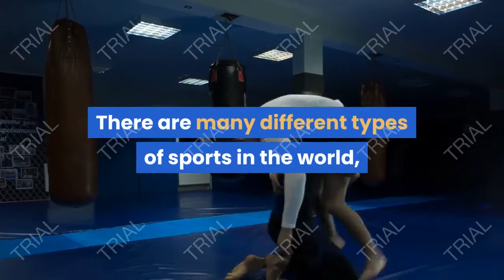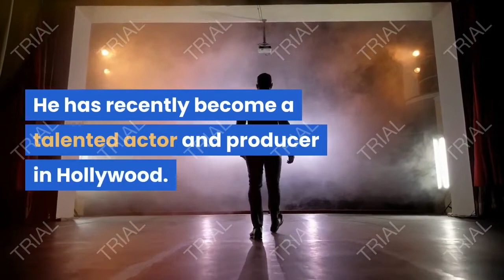Top 10 Richest Wrestlers in WWE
There are many different types of sports in the world, and wrestling is also one of those popular sports despite the presence of many violators. Of course, there are a lot of fans of her who pay to watch her shows and buy the shirts of their favorite heroes, and this increases the wealth of some wrestlers. Here is a list of the 10 richest wrestlers in WWE.

Mike Foley

Even though Mike was distinguished by his never-ending smile, he was a tough wrestler in the ring, and he's currently earning around $ 15 million a year.

The Undertaker

The Undertaker is considered one of the most iconic wrestlers in WWE history. He currently earns about $ 15 million annually.

Shawn michaels

Shawn Michaels has a lot of fans, and although he retired from the sport, he still made $ 18 million a year.

Chris Jericho

Wrestler Chris Jericho earns more than $ 18 million annually.

Kurt Angle

Kurt Angle is one of the most popular of the older wrestlers, and he is very popular. He said he recently signed with TNA, and is also working as a movie actor. He earns $ 20 million annually.

Triple H

Triple H is known all over the world, and he has great power in the ring, charisma in character, plus he's totally reckless. He earns $ 25 million annually.

big show

Big Show has been a wrestler for more than a decade and is considered to be the heaviest wrestler today. He earns $ 30 million annually.

John Cena

John Cena is considered by many to be the ideal character in the world of wrestling, in addition to his high fighting abilities, he has a lot of charitable work. He earns $ 35 million annually.

Steve Austin

Steve Austin is probably one of the best wrestlers in WWE history. He has recently become a talented actor and producer in Hollywood. And he earns $ 54 million annually.

The Rock

The Rock, or Dwayne Johnson, is famous for his rugged wrestling, in addition to his great fame in the world of cinema. He currently earns more than $ 70 million annually.